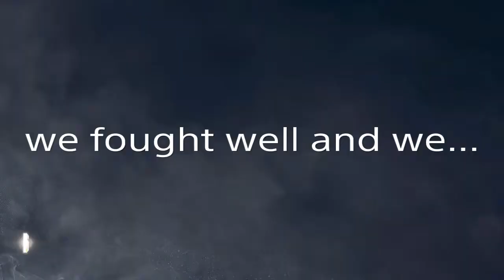Rainbow Six Siege: Funny Moments Ep 2